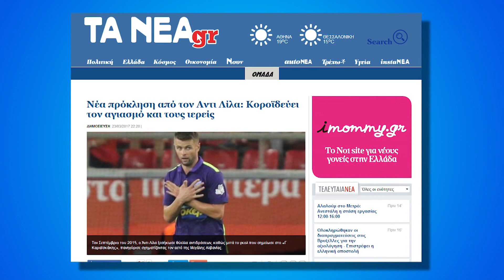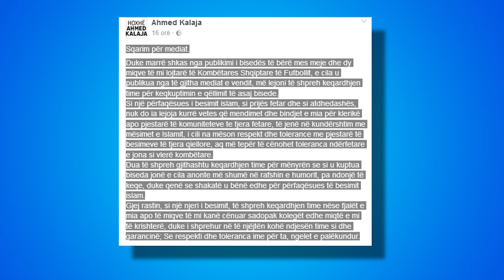ANDI LILA “KRYQEZOHET” NGA MEDIAT GREKE PER FYERJET NDAJ FESE, IMAMI KALAJA KERKON FALJE PUBLIKE LAJ